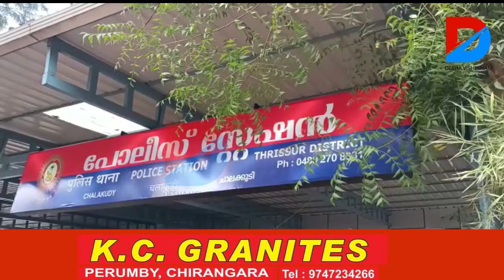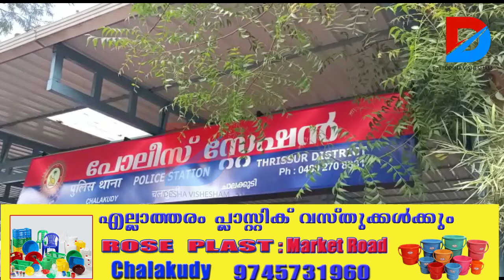കഞ്ചാവ് വിൽപന ചോദ്യം ചെയ്തതിന് മർദനം: ഒളിവിലായിരുന്ന മൂന്നുപേർ കൂടി പിടിയിൽ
കഞ്ചാവ് മാഫിയക്കെതിരെ പ്രതികരിച്ചെന്ന കാരണം പറഞ്ഞ് ചാലക്കുടി സിഎംഐ സ്‌കുളിന് സമീപത്തെ ഫ്‌ലാറ്റില്‍ കയറി മര്‍ദ്ദിച്ച സംഘത്തിലെ ഒളിവിലായിരുന്ന മൂന്നുപേര്‍ കൂടി ചാലക്കുടി ഡിവൈഎസ്പി സി.ആര്‍ സന്തോഷിന്റെ നേതൃത്വത്തിലുള്ള അന്വേഷണ സംഘം പിടികൂടി.